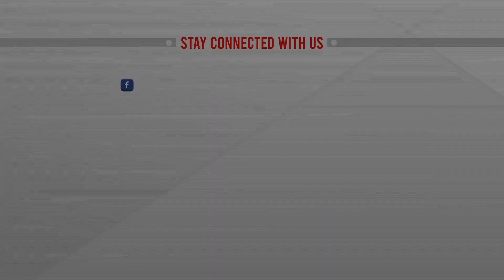একসঙ্গে ১০০ সেতু উদ্বোধন করলেন প্রধানমন্ত্রী | Sheikh Hasina | 100 Bridge Inauguration | ATN News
একসঙ্গে ১০০ সেতু উদ্বোধন করলেন প্রধানমন্ত্রী  | Sheikh Hasina | 100 Bridge Inauguration | ATN News | bangla news |  bangladesh news | latest bangla  news | latest news | top bangla news